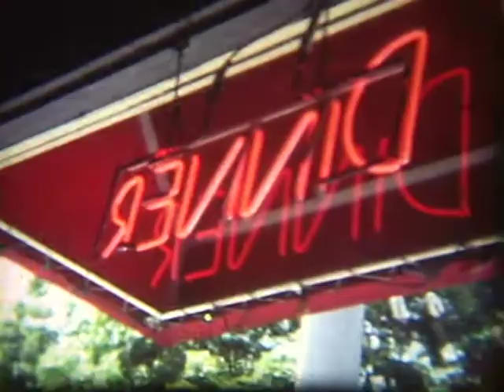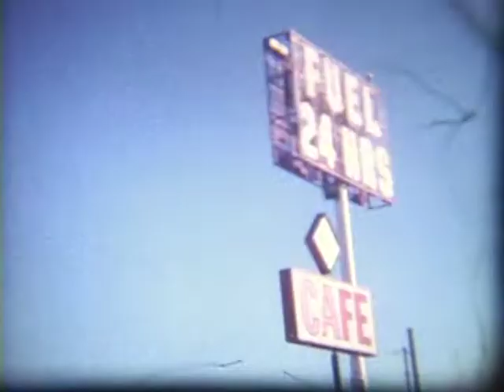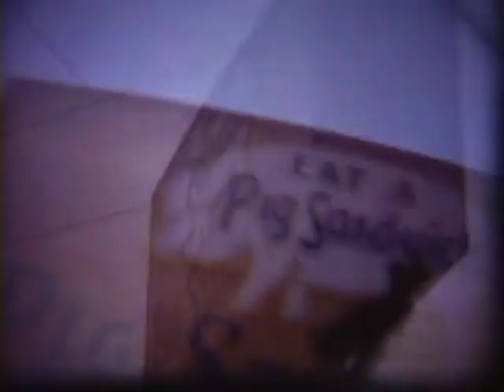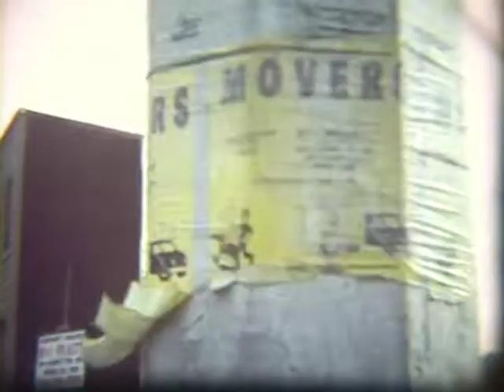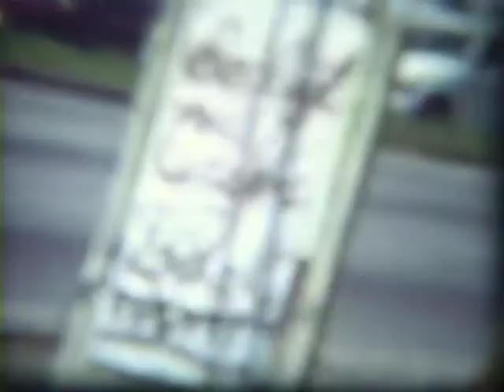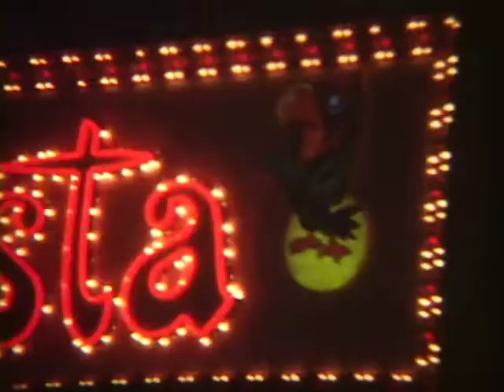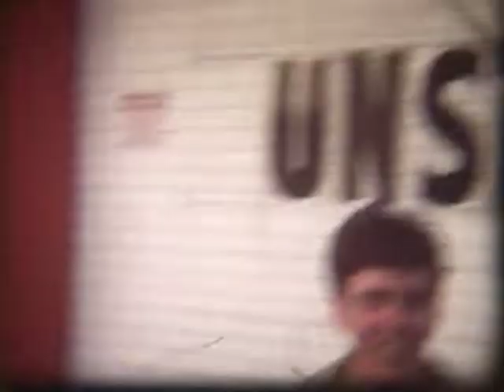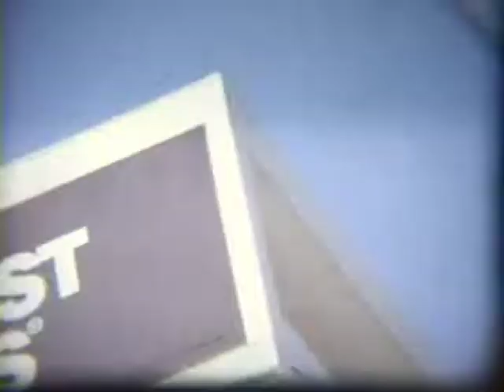Kodachrome Moments 1998/1999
Super 8 footage shot with a Technicolor Mark Ten on Kodachrome stock.